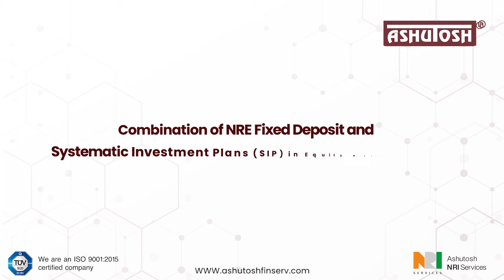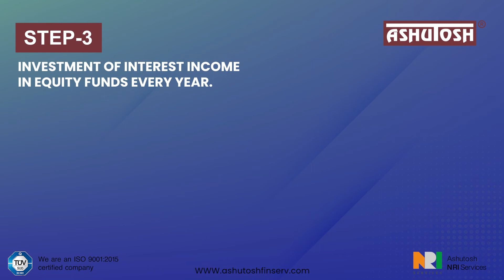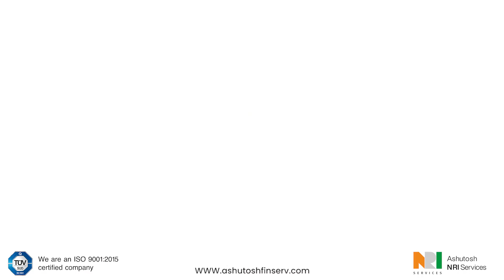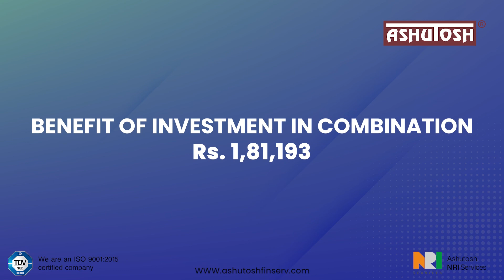Combination of NRE Fixed Deposit and Systematic Investment Plans (SIP) in Equity Mutual Funds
This video contains Capital Protection Coupled with Growth, an attractive investment strategy for NRIs. For more information keep watching this space.

 Ashutosh NRI Services is the one-stop destination for all your financial matters in India.

Ashutosh NRI Services provides services like:
•Investments
•Insurance
•Indian Income Tax and Estate Planning
•FEMA Regulation
•Foreign Tax Compliance

Ashutosh NRI Services is a service of Ashutosh Financial Services Pvt.

Ashutosh Financial Services is a trusted name for all your financial needs with decades of experience and clients all over the world.

Ashutosh NRI Services
A service of
ASHUTOSH FINANCIAL SERVICES PVT. LTD.